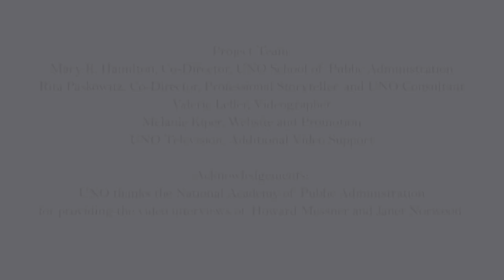Ask Me Why I Care, Harvey White, Professor, University of Delaware - Public Service Stories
Dr. White is an accomplished scholar and distinguished public service professional.

He has served as a city manager, development specialist, director of planning, and public administration programs, and an academic dean. He has consulted, lectured and conducted research in Africa, Asia and Caribbean countries.

Professor White has co-authored five books and more than 60 other scholarly publications. His professional activities include: Founder and Editor of the Journal of Public Management and Social Policy; President of the National Conference of Minority Public Administrators; President of the American Society for Public Administration; Founder and Director of the Gulf Coast Center for Healthy Communities; and, Founder and Past General Chair of the International Consortium for Public Management, Policy and Development. He is also a fellow in the National Academy of Public Administration.

Dr. White is Professor of Public Policy and Administration at the University of Delaware, and Professor emeritus of Public Affairs at the University of Pittsburgh. He has served as Professor of Preventive Medicine at the University of South Alabama; and Professor of Public Administration at the University of Science and Technology, China.

Professor White earned his Ph.D. from the University of North Carolina at Chapel Hill, M.S. from East Carolina University, and B.A. from North Carolina Central University.